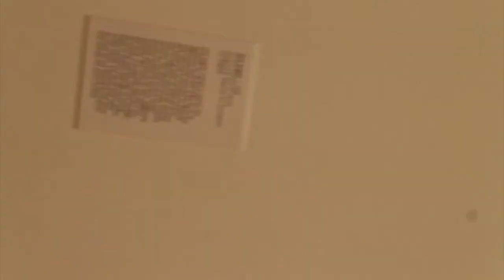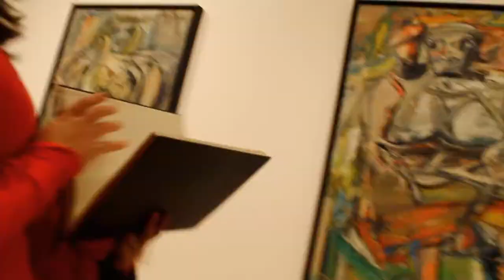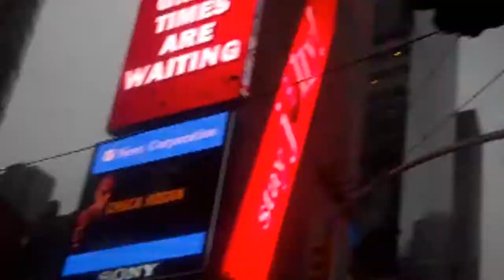MoMA Mia!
Inside the Museum of Modern Art (MoMA) for the Willem de Kooning exhibit. They said no photography was allowed but nothing was said about video :) This is mainly for my friend Megan so it may not be your cup of tea but at least relax, enjoy the art and enjoy the tunes!